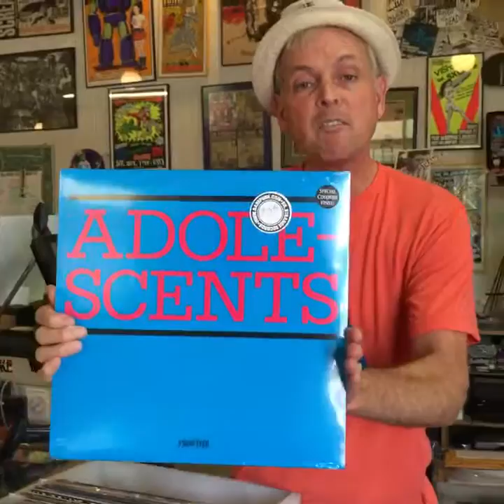Dr. Strange Records Livestream 6/10/16 Clip Spunk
The Doc is BACK!

Livestream clip from 6/10/16
Spunk. The Sex Pistols. The Adolescents.